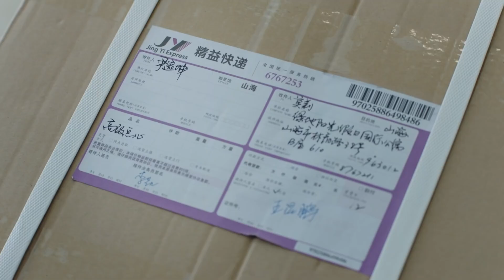真爱至上 36（主演黄晓明、殷桃、秦海璐、曹炳琨） 1080p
1985年，军区医疗小组奉命救助正在施工关键阶段的铁道兵某部三连，医疗小组中心莫莉、赵益勤、文婷、王剑云、曾补玉，从此和三连的战士结下不解之缘，但这场邂逅以三连董向前的意外身亡暂告段落。几年后，他们转业并开始新生活。三连连长沐建峰和莫莉重逢后感情升温，王剑云与文婷也谈婚论嫁。但文婷却发现患有遗传性精神病，她主动离开。沐建峰自愧不如莫莉，也悄然离去下海经商，娶了赵益勤。1998年，改革浪潮中，曾补玉受作家周在鹏启发将住所改造成补玉山居，战友们偶尔到这里来追忆当年。数年过去，王剑云离婚寻回文婷再续前缘。沐建峰离婚，赵益勤寻到了新的人生伴侣。此时的补玉山居在市场大潮中即将被淘汰，但它却永远记载着这几个战友近半生的情缘和最纯真的情感